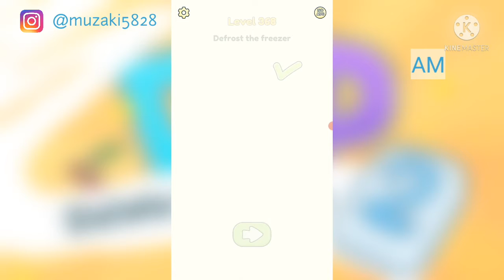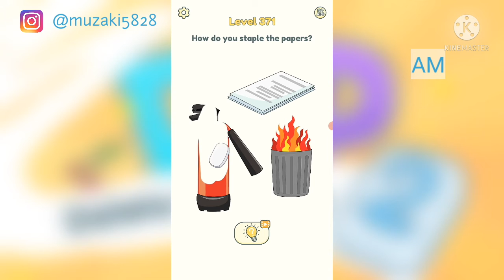MEMBUAT SEPATU KUDA! DELETE ONE PART 2 | PART 30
Halo bestie, disini saya akan melanjutkan game Delete One Part 2, level 361-374. So, daripada penasaran kita tonton videonya.